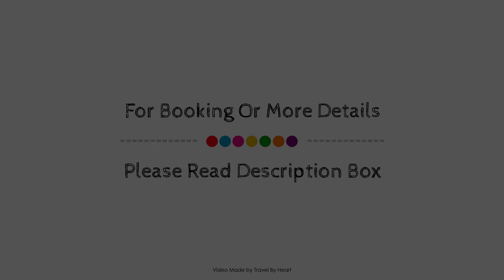Hospedium Hotel Cortijo Santa Cruz, Villanueva de la Serena, Spain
Searching For
1. Hospedium Hotel Cortijo Santa Cruz - Villanueva de la Serena
2. Hospedium Hotel Cortijo Santa Cruz - Villanueva de la Serena Virtual Tour
3. Hospedium Hotel Cortijo Santa Cruz - Villanueva de la Serena Rooms
4. Hospedium Hotel Cortijo Santa Cruz - Villanueva de la Serena Amenities
5. Hospedium Hotel Cortijo Santa Cruz - Villanueva de la Serena Videos
6. Hospedium Hotel Cortijo Santa Cruz - Villanueva de la Serena Offers
7. Hospedium Hotel Cortijo Santa Cruz - Villanueva de la Serena Deals
Audio Credit:
Track Title: Subway Dreams
Artist: Dan Henig